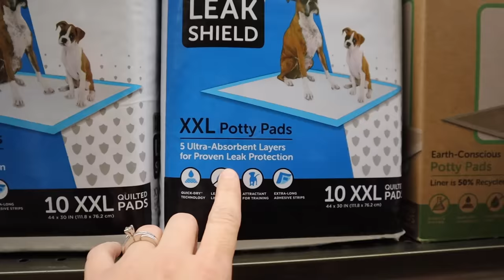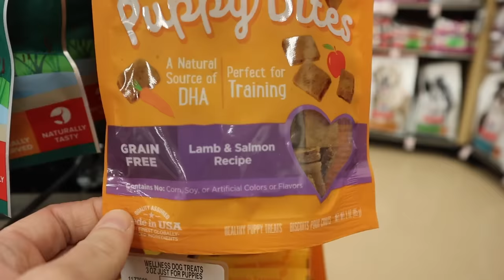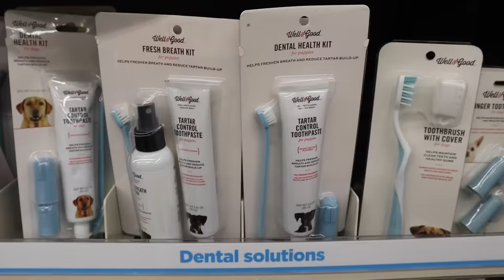SURPRISING Our Kids With a PUPPY!!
Surprising our kids with a puppy! We surprise our kids with a brand new puppy. The kids have begged for puppy for so long, so we give them an early Christmas gift. Do you think our newest addition is a boy or a girl?

5 in 1 Bedside Lamp with Bluetooth Speaker